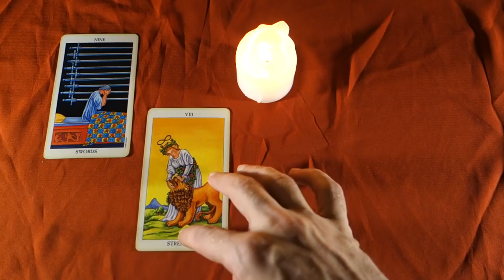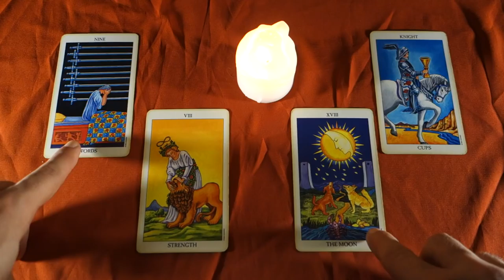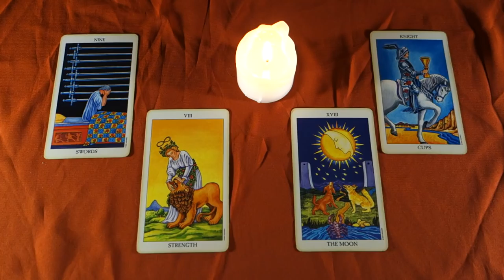GEMINI - FOLLOWING YOUR HEART OVER FEAR! Weekly Tarot Reading May 7-13 2018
GEMINI - FOLLOWING YOUR HEART OVER FEAR! Weekly Tarot Reading May 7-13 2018For more about me, my services and specials check out my